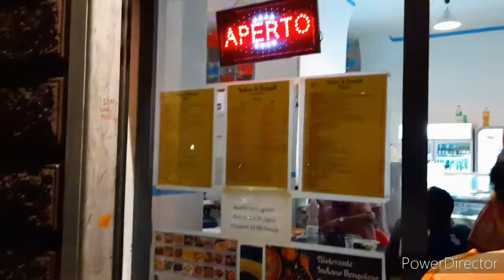vlog# 92 / আমাদের শহরে রাতে বেলা ঘুরতে অনেক ভালো লাগে। সবাই এক সাথে হালিম খেলাম।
# bangladeshi Vlogger Sarmin in italy # আমাদের শহরে রাতে বেলা ঘুরতে অনেক ভালো লাগে। সবাই এক সাথে হালিম খেলাম। ❤🧡💛💚💙💜BangladeshiVloggerSarmininItaly